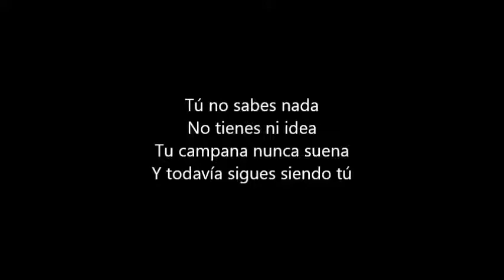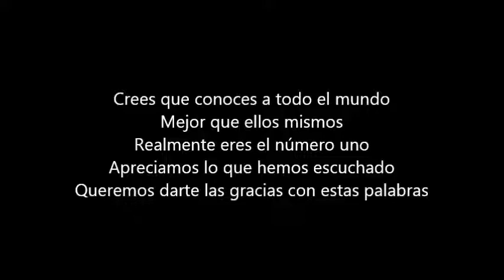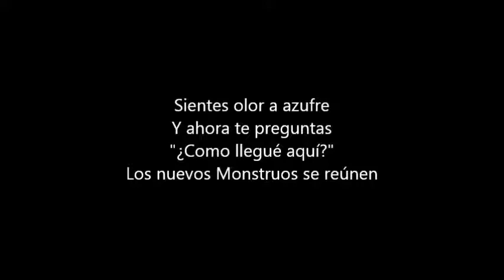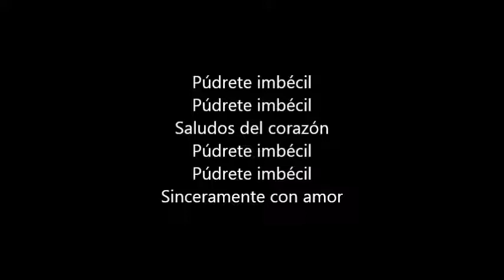Lordi - Sincerely With Love (Sub Español)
"Sinceramente Con Amor"
Canción del álbum "To Beast Or Not To Beast" de Lordi